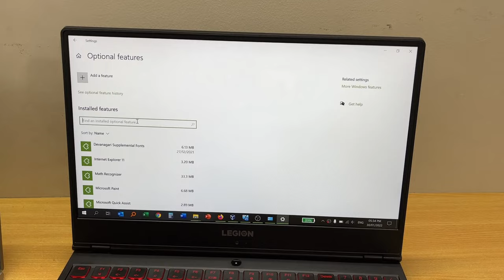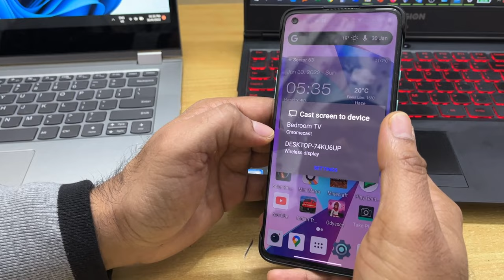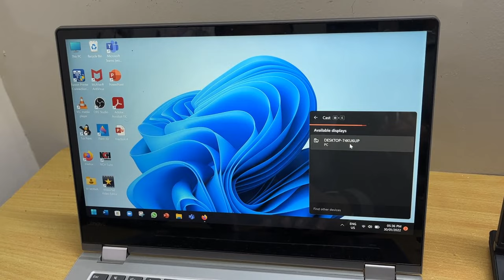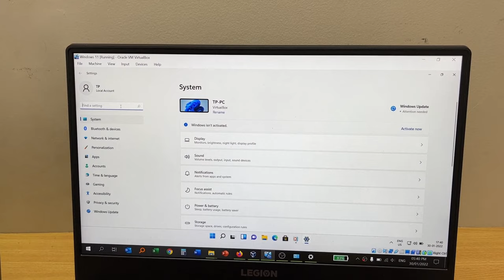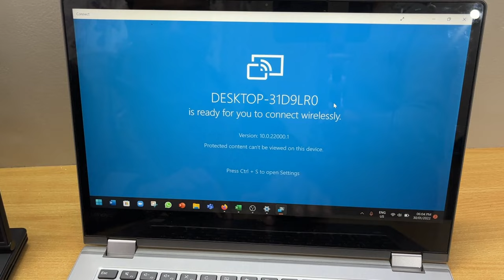How to cast one laptop screen to another laptop |how to use a laptop as a monitor for another laptop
Hey guys in this video I will guide you how to use how to cast one laptop screen to another laptop or how to use a laptop as a monitor for another laptop and how to screen mirror android to laptop.
If you have windows 10 or 11 laptops you can connect two laptops wirelessly using connect app or projecting to this pc feature.
In this mode you can also use laptop just like wireless monitor or TV. You can duplicate the display or extend also one windows to another laptop.
This will help to work in two excel or word files easily without monitor.

Video highlights
Can I use my laptop as a monitor for my pc
screen mirroring android to laptop
how to screen mirror android to laptop
Use laptop as second monitor windows 10
Use laptop as second monitor windows 11
How to use laptop as second monitor wirelessly
How to share laptop screen to another laptop wireless windows 10
How to share laptop screen to another laptop wireless
How to connect laptop to another laptop screen
How to cast windows 10 laptop to windows 11
how to use projecting to this pc
Why there is no projecting to this PC Windows 10?
How do I project my laptop to my PC?
What is Windows projecting to this PC?
How do I enable project to this PC in Windows 10 pro?
Why can't I project my phone to my PC?
How do I project my laptop to a projector wirelessly?
How do I screen mirror on Windows?

Time Stamp:
00:00 Intro
01:17 How to enable connect app
02:10 how to screen mirror android to laptop
02:54 How to screen mirror one laptop to another laptop
05:39 Outro